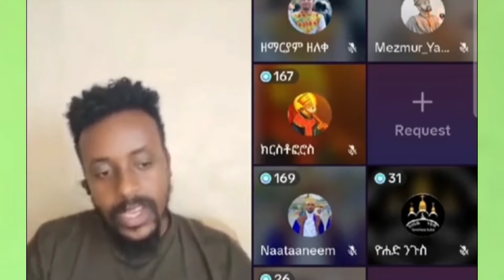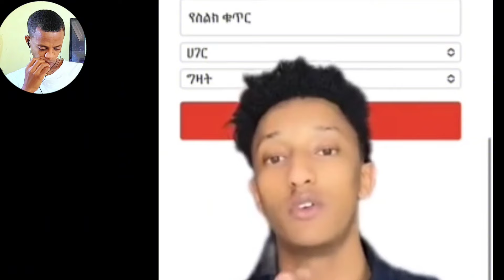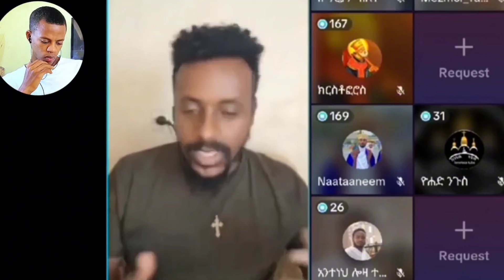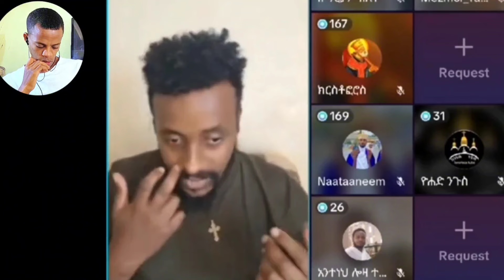ኢትዮጵያ በይፋ ፈረመች ግብረሰዶም ሊፈጀን ነው የሰሞኑ ጉዳይ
📢 የክርስቶስ ሰላም በሁላችን ላይ ይሁን እኔ ዘማሪ የአማኑኤል መኮንን እባላለሁ በዚ ቻናል ላይ መንፈሳዊ ቪድዮዎችን እያቀረብን እንማማራለን መዝሙሬንም በዚ ቻናል ላይ ስለማቀርብ ሁላችሁም ሰብስክራይብ በማረግ ቤተሰብ እንድትሆኑ በእግዚአብሔር ስም እጠይቃለሁ ከታች ባሉት አድራሻዎች ታገኙኛላቹ አመሰግናለሁ.

SEPRA TUBE ETHIOPIAN ORTHODOX